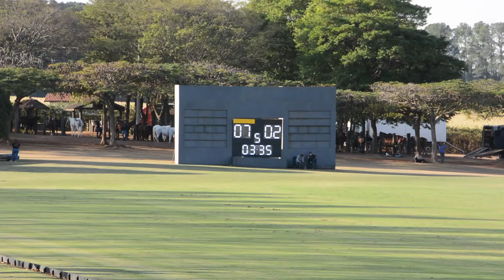Copa Ronnie Scott 12 gols - Tigres São José Polo x Colorado II